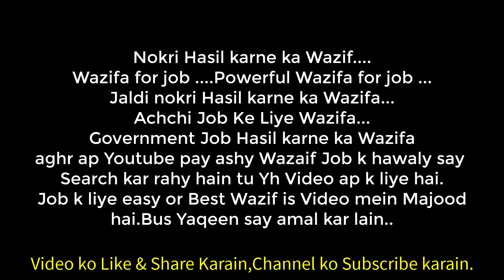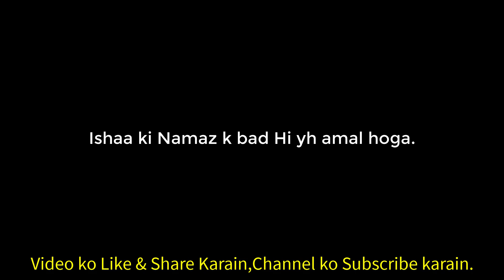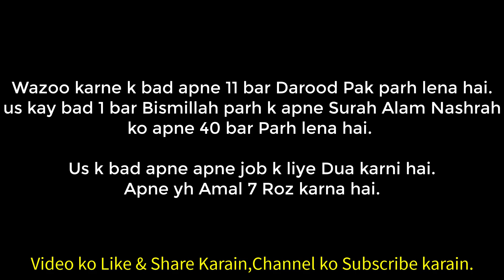Wazifa for job | Jaldi Nokri Hasil karne ka Wazifa | Government Job Hasil Karne Ka Wazifa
Assalamualaikum.
Wazifa for job | Nokri Hasil karne ka Wazifa | Achchi Job Ke Liye | Government Job Hasil karne ka

2000 bar parha karain